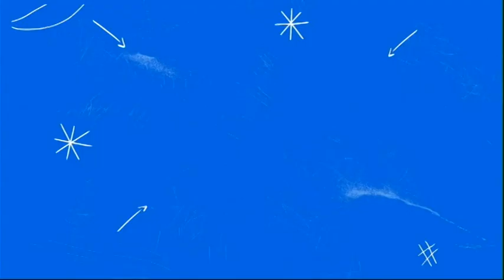Weekend Sport del 28/04/23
Weekend Sport vi aspetta in diretta ogni venerdì alle ⏰ ore 21.20 su TV Prato 📺 canale 75 del Digitale Terrestre oppure in streaming su